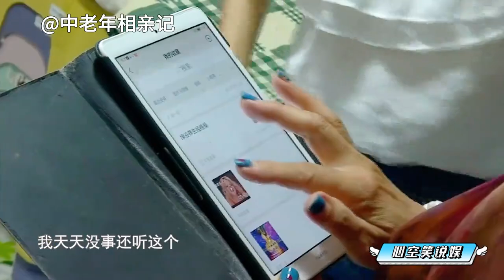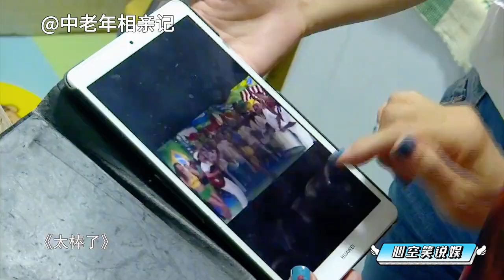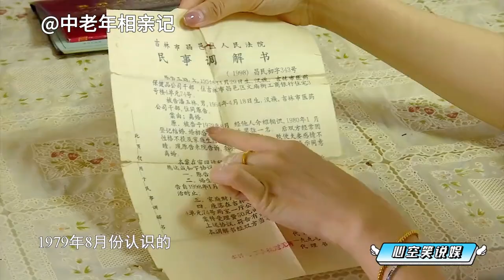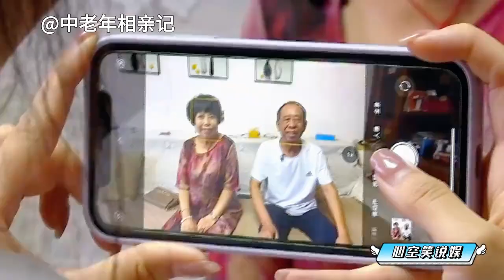老年相親-奇葩大爺相親，想找漂亮年輕的，讓他有面子，結果被紅娘怒懟一頓